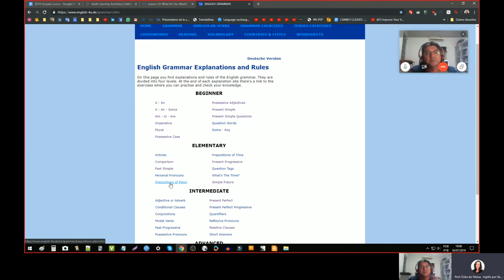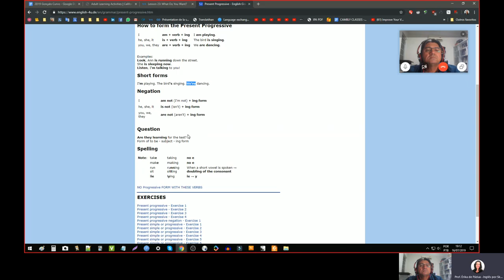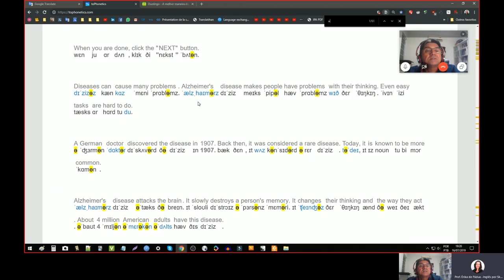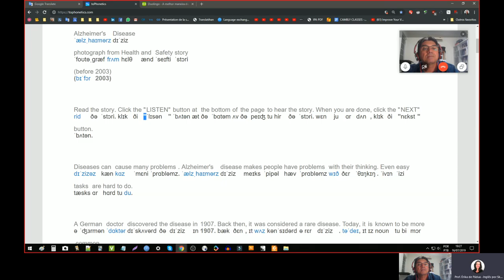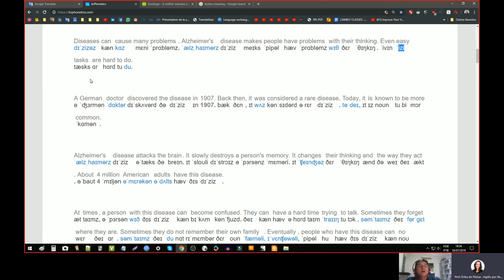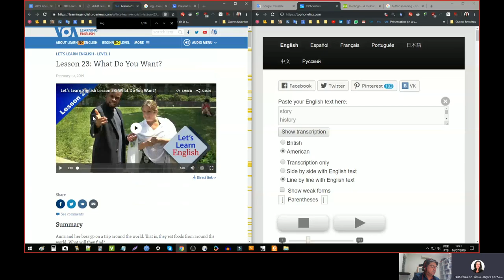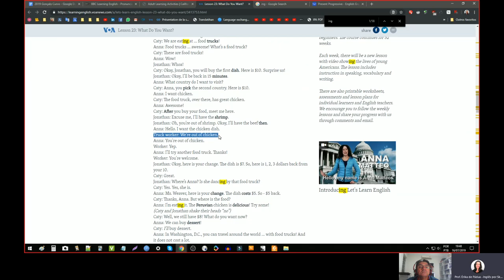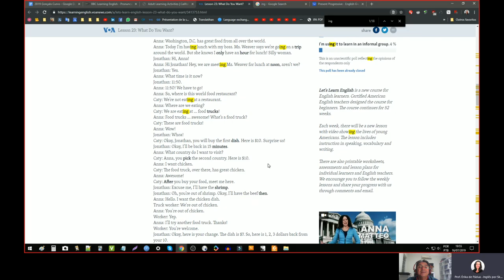A Class With Our Student Gonçalo!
Aqui está um exemplo de como são nossas aulas. Essa é uma das aulas do Gonçalo. Ele aproveita o curso ao máximo, ou seja, sempre chega preparado para as aulas!

PREÇOS ACESSÍVEIS!